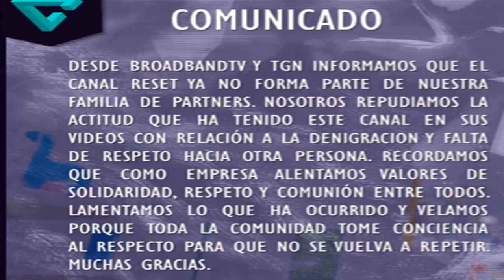Broma y Humillación a Un Indigente Por Parte de el Youtuber ReSet Indigna en las Redes Sociales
Playlist youtube es una plataforma donde hemos visto incontables videos de bromas a diferentes tipos de personas pero hay una linea muy delgada donde esto pasa a humillación o bullying.

La broma que hizo un yotuber español con millones de suscriptores llamado Reset a conmocionado a la comunidad de youtube y incluso a la prensa internacional.

Reset quien es conocido por maltratar algunos gatos en un vídeo que se llama “Retos asquerosos con gatos”, por el que muchos usuarios lo calificaron como maltratador de animales le hizo una broma a una persona en situacion de calle regalandole unas galletas oreo pero sustituyendo el relleno de las galletas por pasta de dientes.

Según en su broma el quería hacer una buena acción regalandole al indigente 20 euros pero también las galletas adulteradas.

El vídeo que ya fue suprimido por el autor le a traído fuertes criticas al youtuber que también perdió su partner pues TGN lo expulso de sus filas  ReSet también publicó sus disculpas en YouTube y dijo que se malinterpretaron sus bromas.